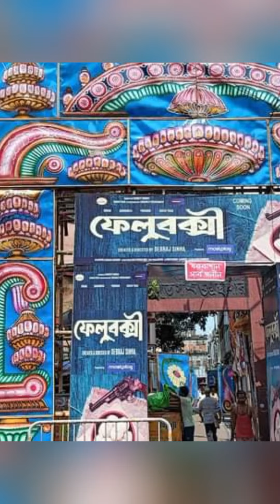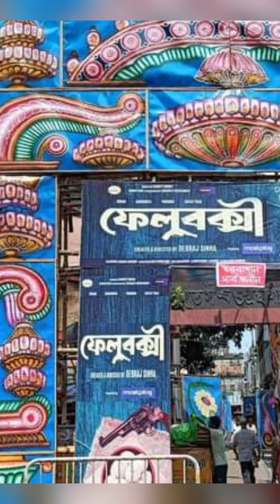এবারের দুর্গোৎসবে উচ্ছ্বসিত হয়েছেন চিত্রনায়িকা পরীমণি‼️পরীমনির সিনেমার পোস্টার দিয়ে দুর্গাপূজার গেট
পরীমণি মেয়ে

porimoni new movie